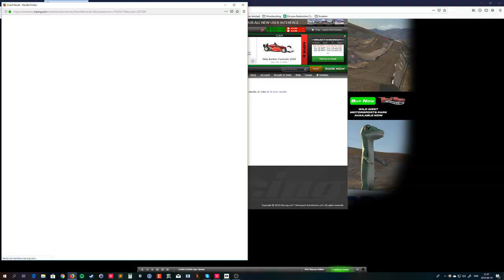Höjdpunkt: Skippy Barber Race Series Race One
First race for the season 3 of 2019. First race wtih Skippy in Okayama. Started at 4th and finished at 5th, so it was a ok race.